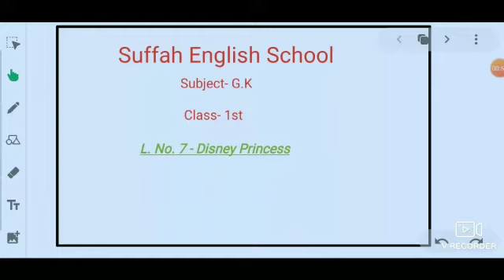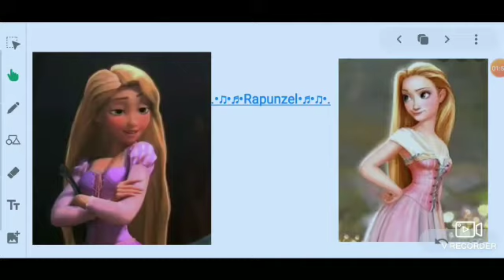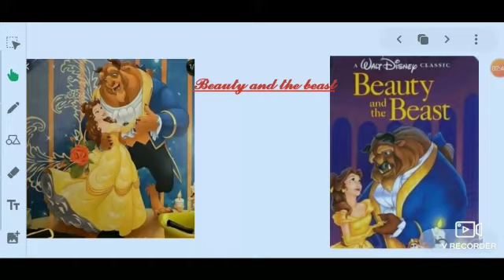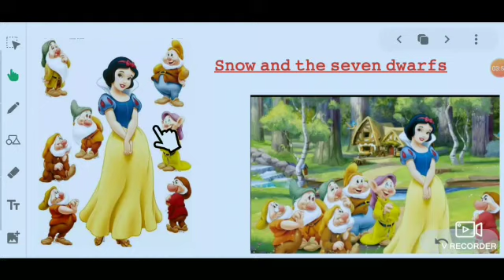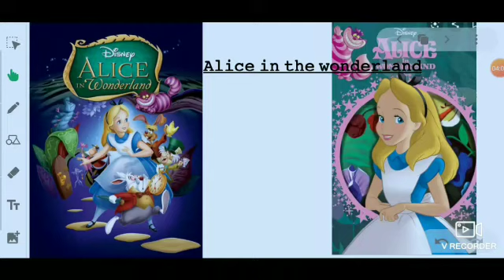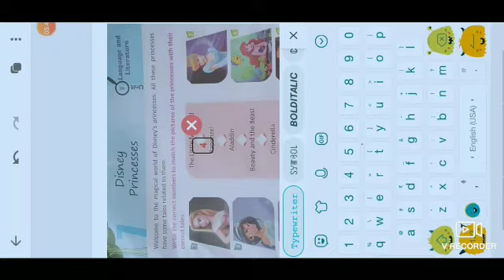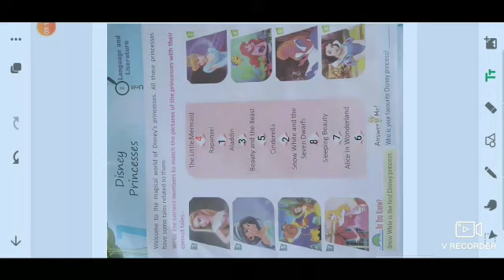SUBJECT : GK CLASS:1ST DATE:20:08:2020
SUBJECT:GK        CLASS:1ST      DATE:20:08:2020        TEACHER: RUKHSAR SADAF